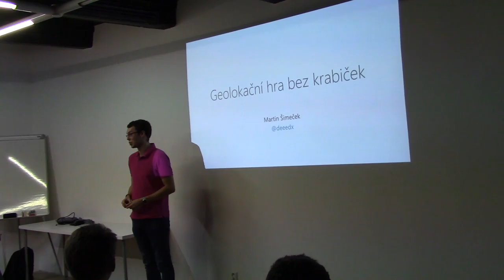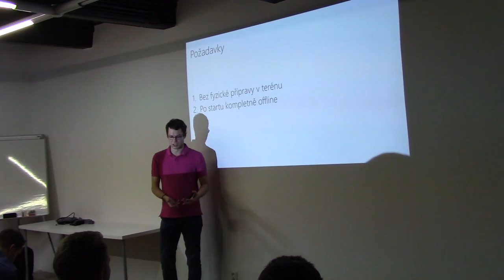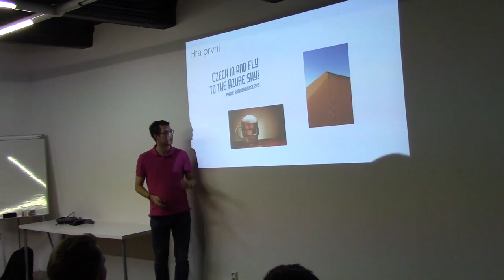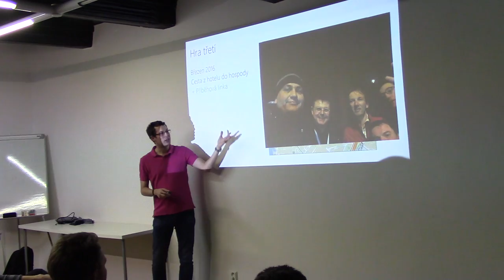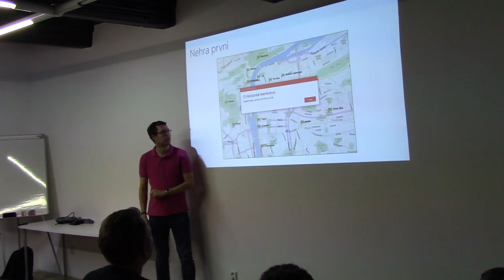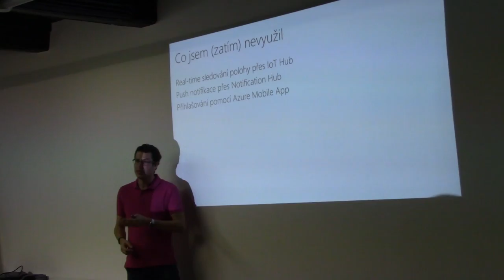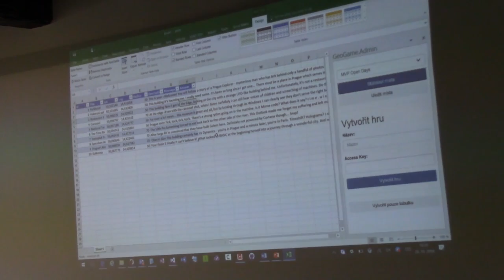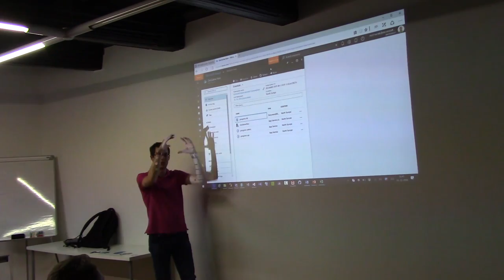Čtvrtkon #49 - Martin Šimeček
Martin Šimeček ukazuje svojí geolokační hru postavenou na MS Azure.